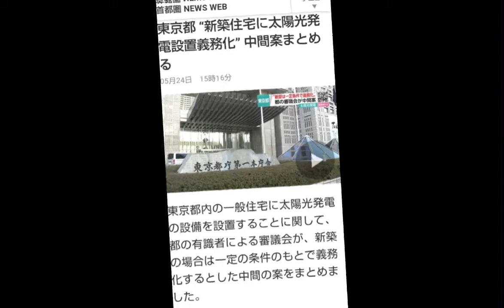太陽光パネル。。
垢BAN、規制多数アカウント

tiktok初投稿はこれで！！
(垢BAN4回目)
色んなバージョン試していく💪